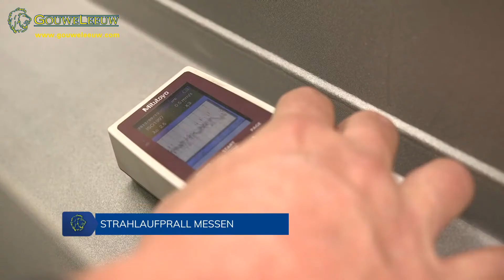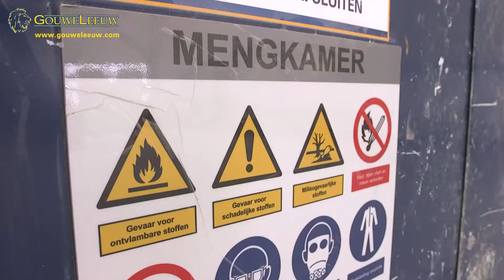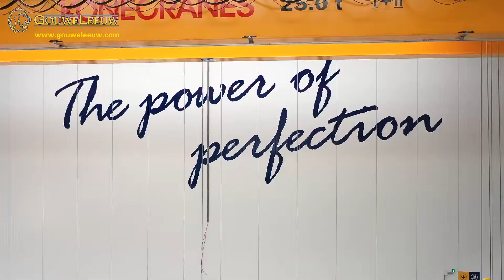Unternehmensvideo lackiererei Gouweleeuw - Müllwagen | Pontons | Ballast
Lackiererei Gouweleeuw, gegründet in 1989, ist auf das Strahlen und Lackieren von schwerem Gerät spezialisiert. Wir lackieren unter anderem: Krane, Bagger, Hebebühnen, LKWs, Müllwagen, Auflieger und andere schwere Geräte.

Möchten Sie sehen wie wir arbeiten? Sehen Sie sich unser neues Unternehmensvideo!